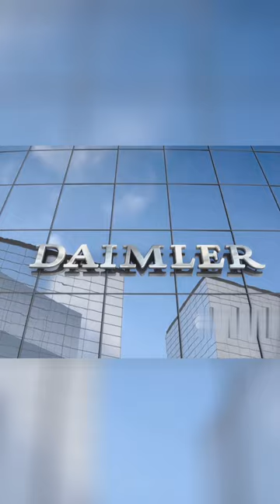10 Automakers of 2023 Fiat Chrysler, Daimler AG, BMW, Hyundai Motor Group, Nissan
In this highly anticipated video, we bring you the ultimate list of the top 10 major automakers of 2023. Buckle up as we take you on a thrilling journey through the achievements and groundbreaking contributions of these automotive powerhouses.
Starting off at number 10 we have Fiat Chrysler automobiles Now part of the Stellantis Group Fiat Chrysler boasted an impressive lineup of brands including the Fiat Chrysler and Jeep among others Next at number 9 we find Daimler AG Known for its luxury brand Mercedes-Benz Daimler AG continued its tradition of delivering high-end quality vehicles throughout 2023 you know who the top automakers were in 2023 At number 8 we have the BMW Group with brands such as BMW Mini and the prestigious Rolls-Royce under its umbrella BMW Group was a force to be reckoned with in the automotive world Hyundai Motor Group with its brands Hyundai and Kia claimed the number 7 spot Hyundai's focus on innovation and Kia's reputation for reliability made them a formidable duo in the industry.